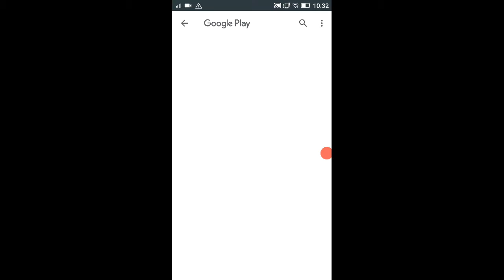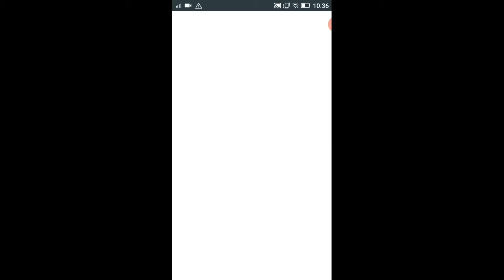Robbery bob 2 double trouble - robbery bob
# robberybob2game